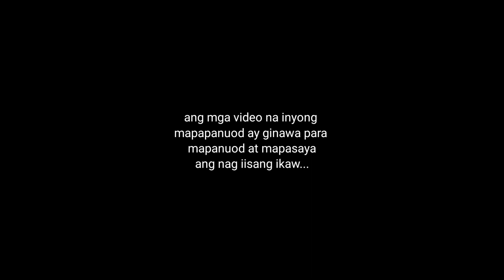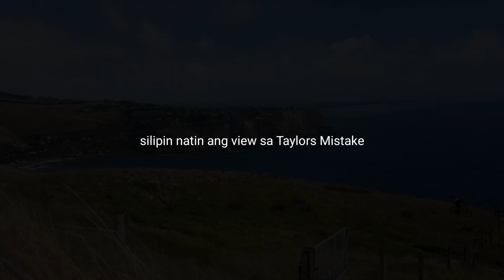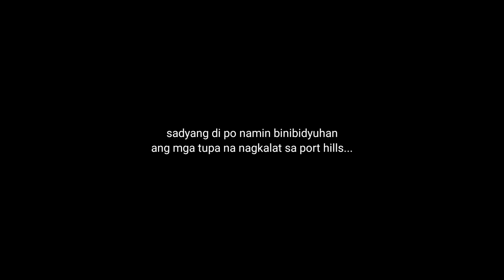Intro na dapat mong mapag aralan...Pinoy NZTV.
Sample intro videos and nature tripping...
For more video uploads from the land of the Hobbits...

Keep yourself amazed...
we got the best in Christchurch City, New Zealand.